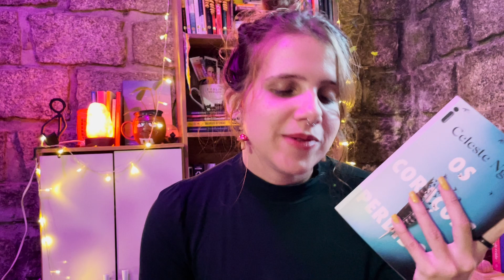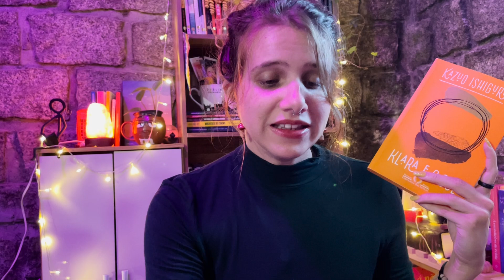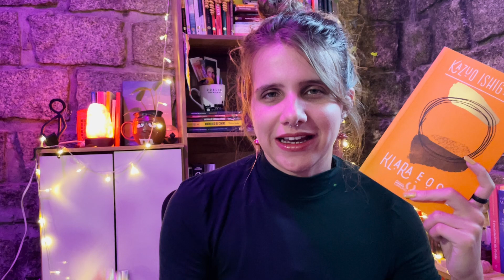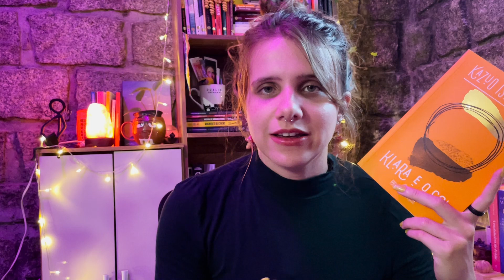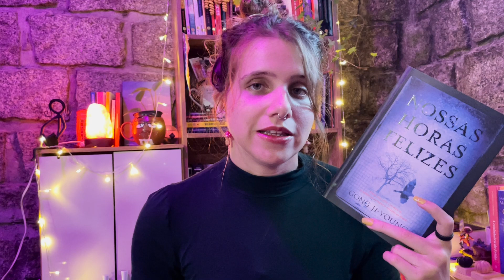todos livros lidos em maio (novo favorito da vida, muita leitura triste, maratona asiatica) | 2023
Quer a apoiar e ajudar esse canal de forma mais eficaz? Se inscreve no catarse, são três valores supimpas vem

Quer ajudar meu canal sem pagar nada além da sua compra? Compre qualquer coisa na amazon com meu

Quer acesso a ebooks e audiobooks gratuitos? Assine o SCRIBD e ganhe dois meses gratis com o meu
LINK PARA UM MÊS DE MUBI (filmes e documentários de diversos países) GRATUITO

CAIXA POSTAL:
Julia Altenhofen Battastini,
CAIXA POSTAL N 5011
 FLORIANOPOLIS - SC,
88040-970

livros mencionados
when the tiger came down the mountain
nossas horas felizes
a mulher de pés descalços